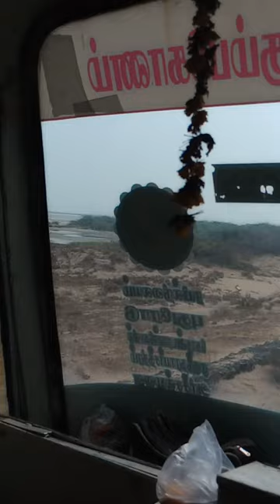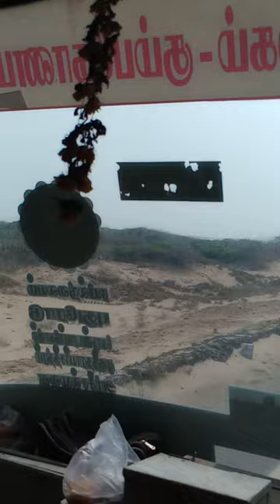தனுஷ்கோடி-இந்து மகா கடலும் வங்காள விரிகுடாவும் இணையும் இந்தியா எல்லை